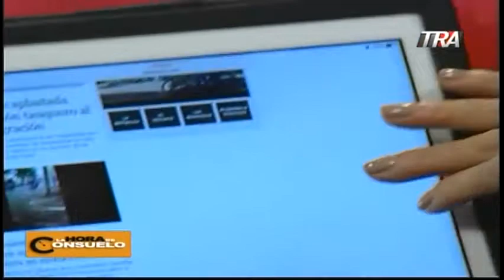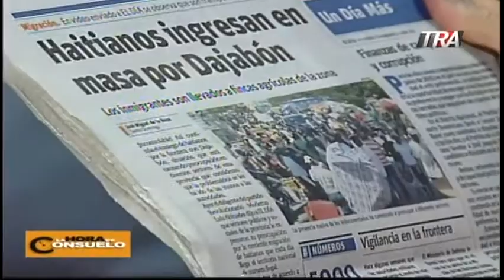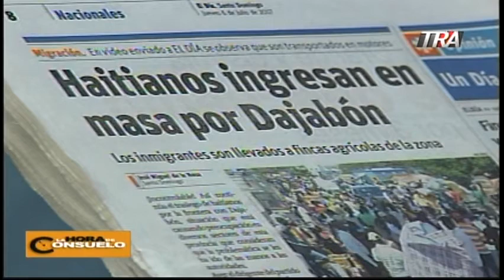La hora de consuelo 06/07/17